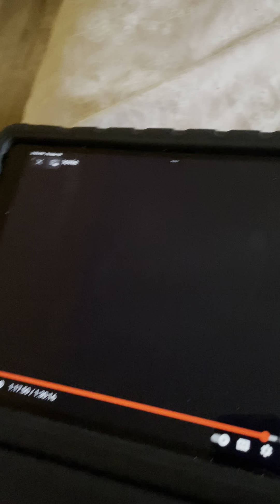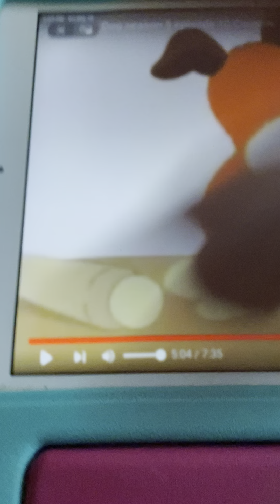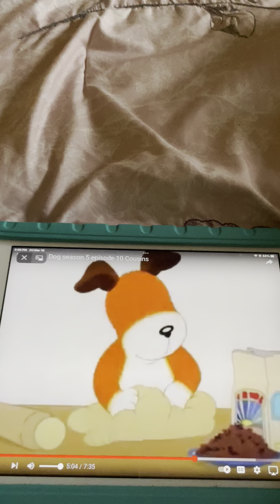Pat A Cake